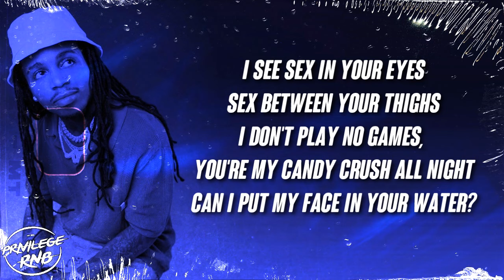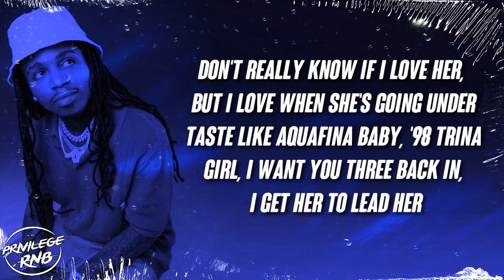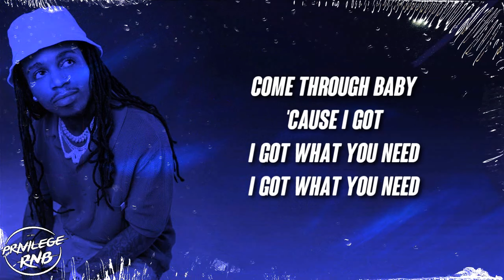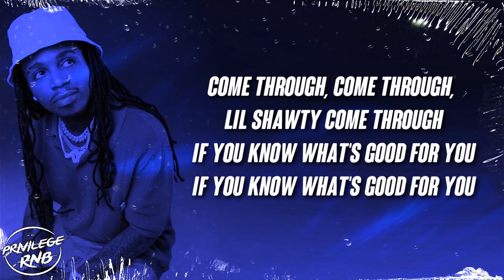Jacquees - Come Thru (Lyrics)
Jacquees - Come Thru (Lyrics) (TikTok Song)

[Intro]
Yeah-ah, yeah-yeah-yeah, oh
Yeah-ah, yeah-yeah-yeah, baby
Yeah, yeah-yeah-yeah
No, no, no, no, yeah

[Verse 1]
Girl your body is legit (Turn up)
Mama made you thick (Turn up)
Don't know why you wonder why them other ho's talk shit
I see sex in your eyes (Turn up)
Sex between your thighs (Turn up)
I don't play no games, you're my candy crush all night
Can I put my face in your water?
I know it's out of order
He can't do the things that I do
Know the tricks that I knew
Don't know why you acting brand new ooooh hoo hoo

[Chorus]
She can't get the Snickers from another nigga
She know what I did with the Twix
My ex-girlfriend can't stand her
'Cause a new man hit her with that Jolly Rancher
And I want ya, call me ya Willy Wonka
And I want ya, call me ya Willy Wonka (Yeah)
Yeah, I know they after me
I got that Chocolate factory
Come through come through, lil mama come through
If you know what's good for you
Come through, come through, lil shawty come through
[Verse 2]
Don't know why you wonder why your ex man so sick
She want Pretty Ricky and Plies everytime she rides
Back shots to Jodeci, that's '95 all night
Don't really know if I love her, but I love when she's going under
Taste like Aquafina baby, '98 Trina
Girl, I want you three back in, I get her to lead her

[Chorus]
[Bridge]
Come through baby
'Cause I got
Oh oooh oh yeaaaah

Outro Beats by: @bloom.sound on Instagram

tik tok sexy chill music pop rnb tik tok viral